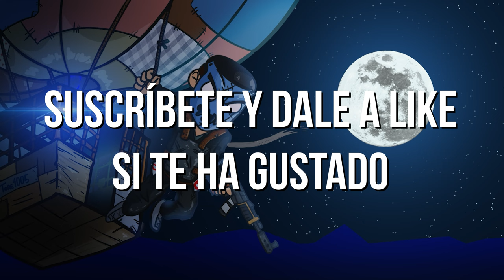Hago COUNTER CARGO SOLO VS 3. FULL INVENTARIO | RUST CAP FINAL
💻 INFORMACIÓN SETUP